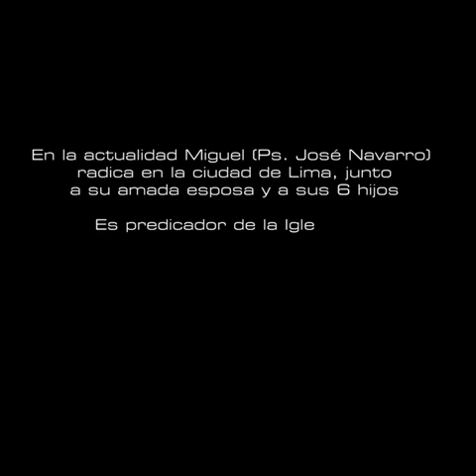Lo vil y menospreciado escogió Dios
En tiempos de desesperanza y dolor, veremos a Dios obrar con poder y autoridad en nuestro favor.
La Palabra de Dios alcanza cada día a cientos y cientos de personas.